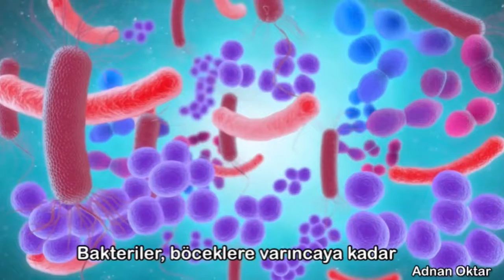Allah’ın ruhu bütün kainatta- Adnan Oktar